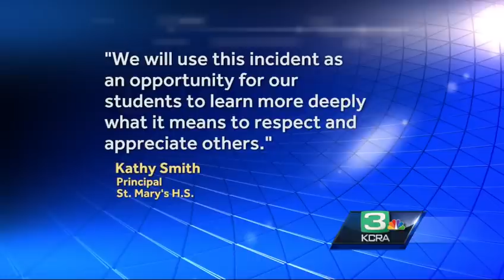Video: California Pakistani-American Student Faces ‘USA’ Chant at Basketball Free-Throw Line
CAIR Islamophobia Monitor